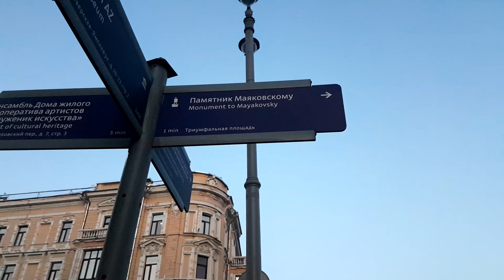Улица Тверская, метро Маяковская вечер Москва